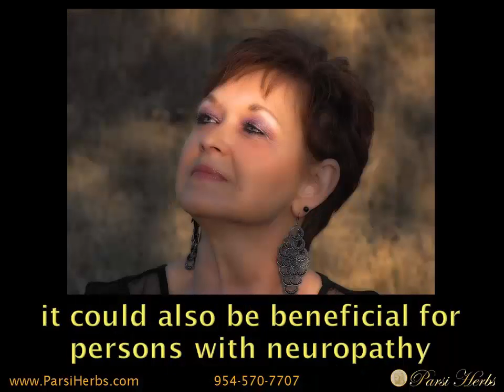Memory Support Plus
This formula is designed to promote healthy brain and neurological function. Persons with ADD, ADHD, autism, loss of short or long term memory, Alzheimer's, MS, Parkinson's or using cell phones frequently on their ears, will benefit from the use of this formula. As this formula supports the central nervous system, it could also be beneficial for persons with neuropathy or those with erectile dysfunction.

For improved memory, low brain function (ADD, ADHD, autism, Parkinson's), or diabetic neuropathy, Cardiomyopathy, Retinopathy , Nephropathy , kidney dysfunction), take one capsule three times daily one hour after each meal. If taking Neuro Plus+Pain, take within 45 minutes of each other.

Persons with chronic mental disorders may need to increase their intake after the first week to two capsules three times daily for four to six weeks. After this period, your physician may evaluate the person's progress. If progress is being made, the serving may be gradually increased until four capsules are taken each time.

This formula is best when taken with Immuno Plex , Super Meal+Plus, Body Ziba +Plus, Oxy Parsi, Digestive, Rose Garden, and Men's Support (for men) or Female Blessings (for women).

AVOID: Foods with high sugar content, dairy products, white bread or any foods made with white flour, syrups, snacks (candy, chips, etc.).

CONSUME: Fish (not fried), oils rich in Omega 3, 6, and 9 (raw, unheated olive, pumpkin seed, sesame seed, walnut, or flax seed oils), starchy, green leafy, orange, yellow, green and white vegetables, brown rice, millet, Quinoa, sea vegetables, turmeric, saffron, and unrefined, Org. sea salt or rock salt. Fruits that create a high level of oxygen in the body have high antioxidant properties and low sugar content (wolfberries, black berries, pomegranate, and raspberries). A minimum of eight glasses of water should be consumed daily for shorter people, ten glasses for those of average height and twelve glasses each for larger people. Ingredients: Organic Certified Flax Seed Powder, Organic Certified Rice Protein - 80% Protein, Non GMO Yellow Pea Protein - 80% Protein, Bee Pollen, Gingko Biloba Extract, Soy (Non GMO) Lecithin, Rice Solubles, Organic Certified Dandelion Leaf, Organic Certified Cordyceps Mushroom Powder, Organic Certified Turkey Tail Mushroom Powder, Alpha Lipoic Acid, Acetyl L-Carnitine, CoQ10, Vitamin A, Calcium, Phosphorus, Magnesium, Potassium.